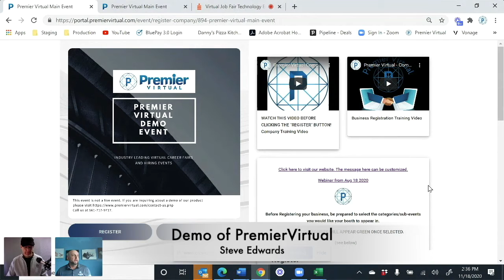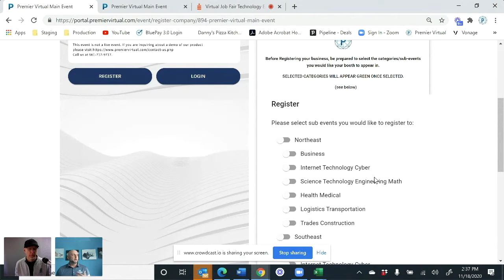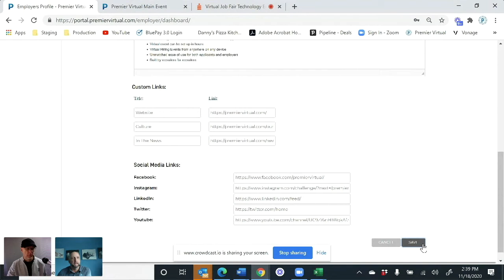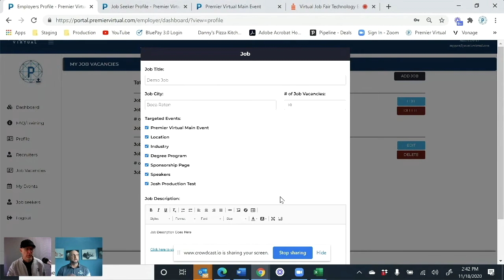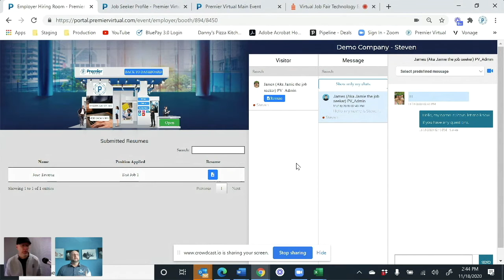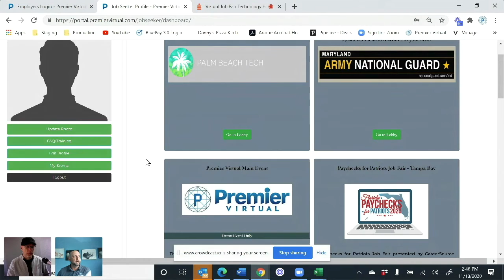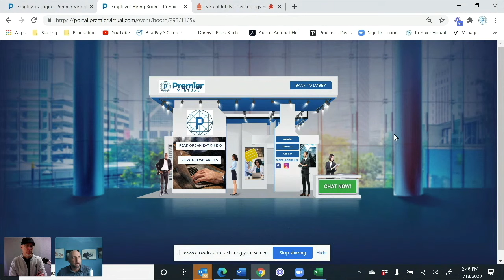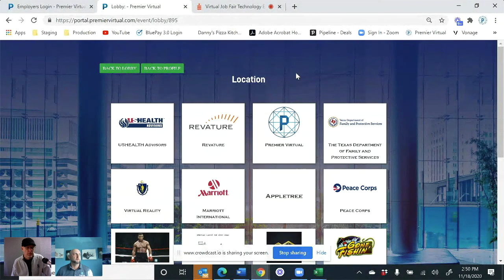Demo of PremierVirtual - Job Fair Software Platform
PremierVirtual features a virtual job fair software platform. Its founder shows off a demo of the tool.